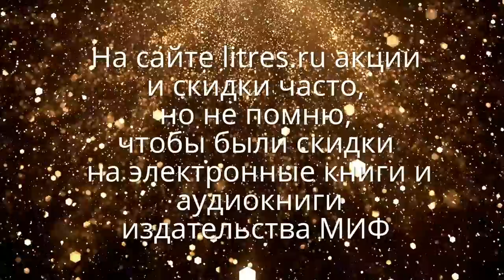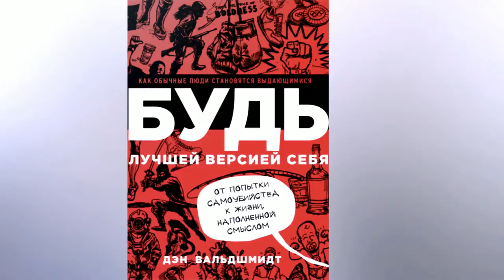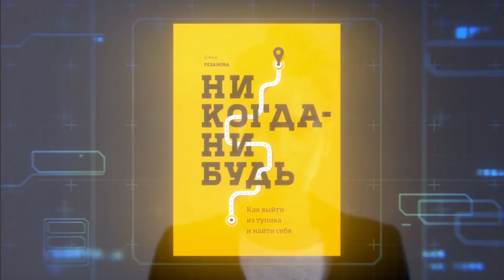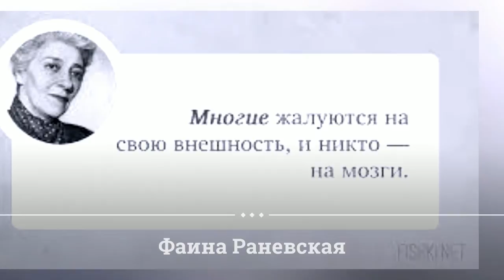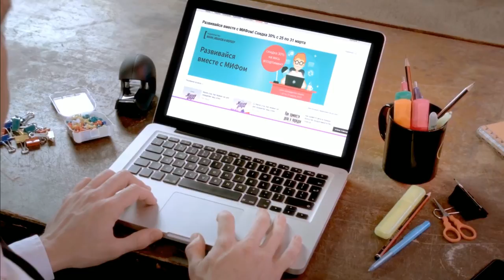Аудиокниги бизнес и не только, слушать онлайн. Фрагменты аудиокниг от издательства МИФ № 6/20